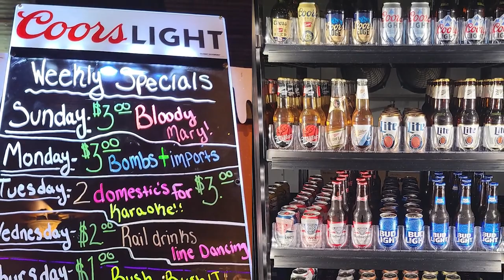Jay’s Bullet Hole Saloon in Spring Valley, IL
Jays Bullet Hole Saloon has been a premier family-owned bar and grill serving Spring Valley, Ottawa, Princeton, LaSalle, Peru and surrounding areas since 2020. They take pride in offering an old, laid back atmosphere with every genre of music from all over the country. Jays Bullet Hole Saloon specializes in their full service bar that offers specialty drinks, liquor, and their bullet bourbon. They also provide quality entertainment options like pool, darts, poker, karaoke, live music, and much more. If you’re looking for good friends, cold beer, great music and fun times, give Jays Bullet Hole Saloon a call at or stop by to visit and learn more.